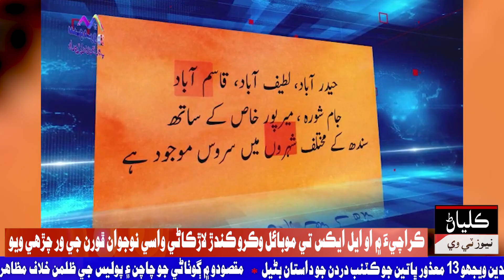ڪراچيءَ ۾ او ايل ايڪس تي موبائل وڪرو ڪندڙ لاڙڪاڻي واسي نوجوان ڦورن جي ور چڙهي ويو